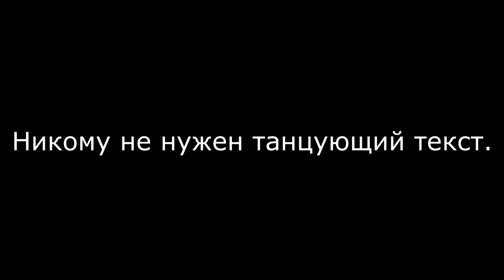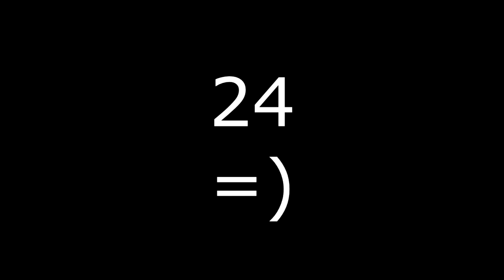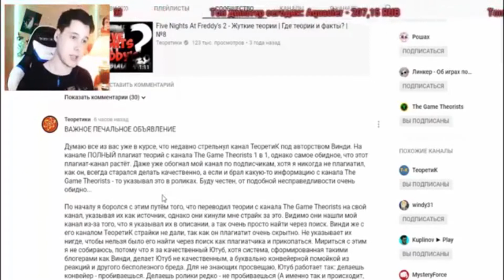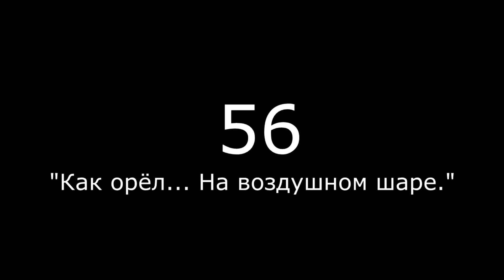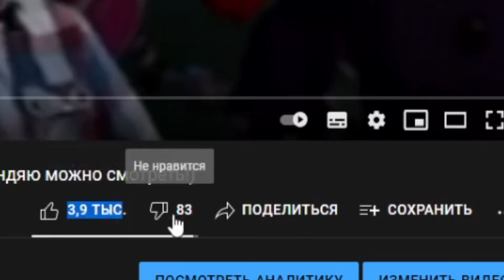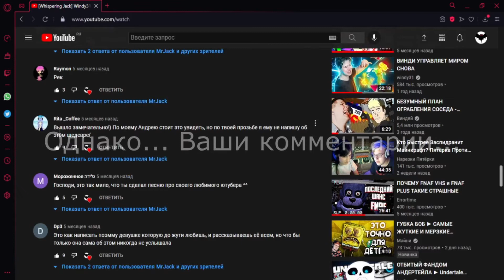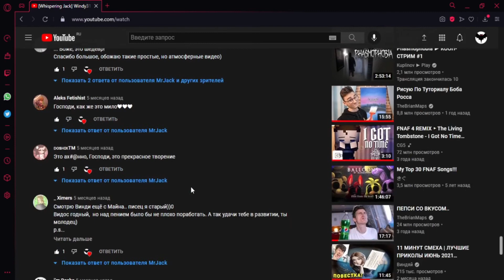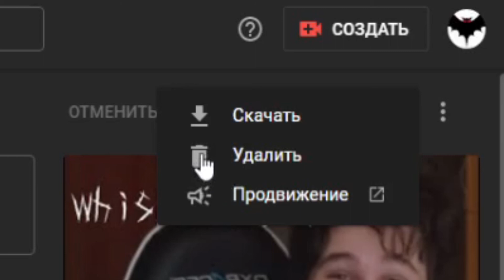100 ПРИЧИН ПОДПИСАТСЬЯ НА WINDY31!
Не забудьте рассказать об этом виндяю так как это подарок на день рождения его канала. Желаю всем удачи и хорошего настроения.